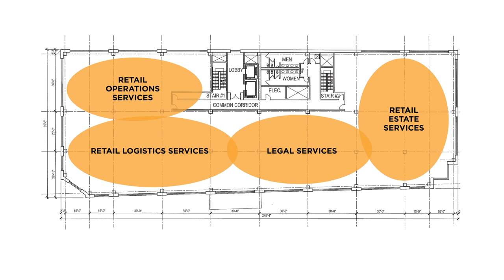The Advanced Retail Innovation Center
Easton Town Center is a bustling shopping district and home to retailers ranging from Lego to Apple, and from Henri Bendel to Tiffany and Company.

Located in one of the top five fashion-forward cities in the country, Easton is a leading test site for new retail concepts. Columbus's scalable cultural mix allows retailers to use this site as a key indicator of shopping habits across the greater United States. With over 30 million customer visits and $750 million in annual sales, this destination draws the consumer traffic needed to prove or disprove the vitality of any brand.

The Advanced Retail Innovation Center is a 100,000 sf hub for businesses wanting to innovate within this mecca of retail.

Easton Town Center, Chute Gerdeman, Asset Strategy Group, and the City of Columbus would like to invite you to join a movement- a revolution. We are now accepting applications from ground-breaking companies who are involved with the retail industry.